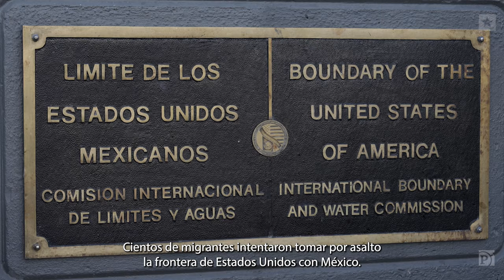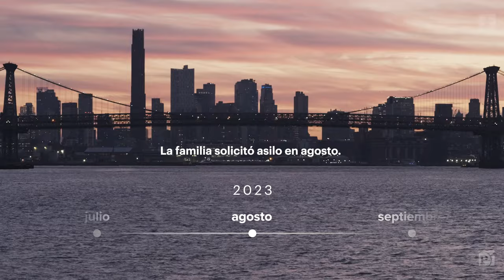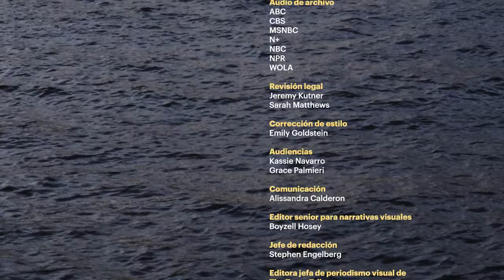“El camino correcto”: el largo viaje para pedir asilo de una familia venezolana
La familia Pabón se encuentra entre los casi ocho millones de venezolanos que han huido de su país, un fenómeno que constituye uno de los desplazamientos más grandes de población en el mundo.

El documental de ProPublica y The Texas Tribune, “El camino correcto”, sigue la lucha de una familia que huyó de Venezuela, hace casi dos años, en su intento por conseguir asilo en Estados Unidos mientras navega por un sistema a punto de desmoronarse.